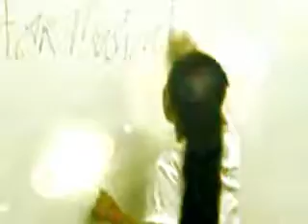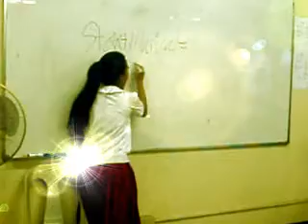Star Musical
another vid!